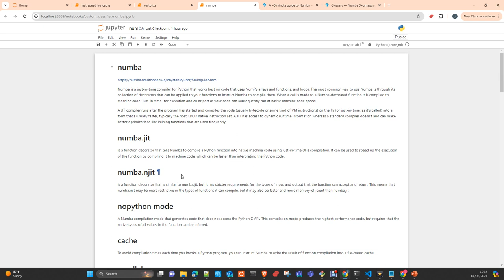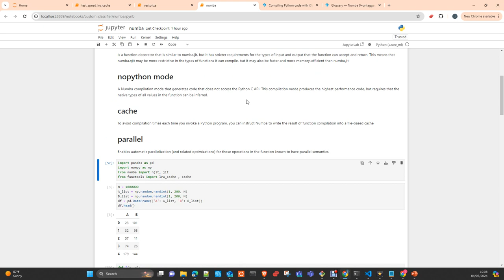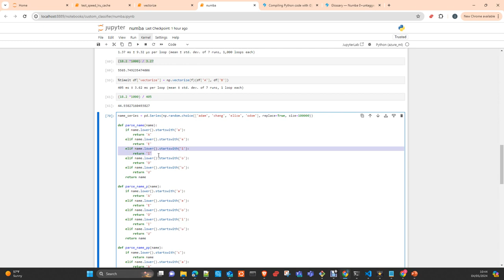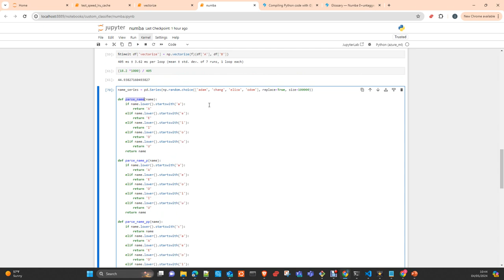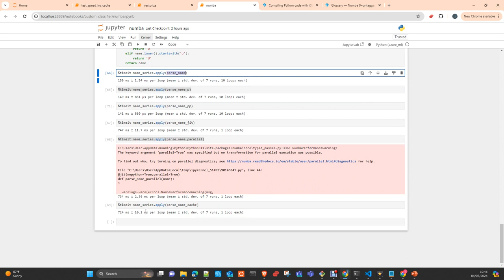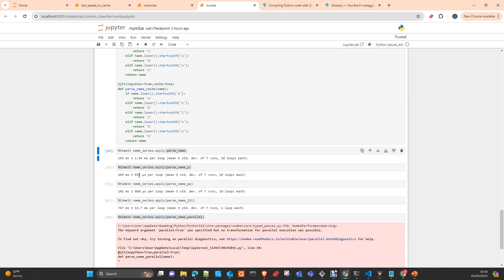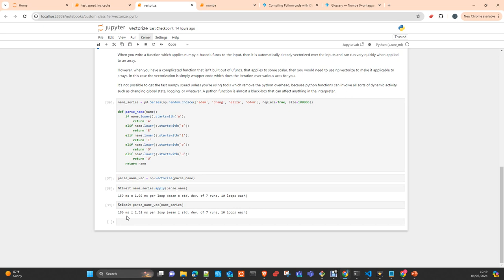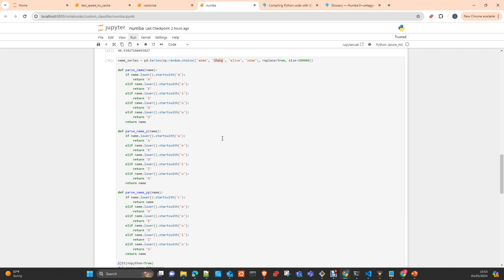Optimize speed of your python code with numba JIT (Just in Time) compiler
Optimize speed of your python code with numba JIT compiler using jit  and njit decorators